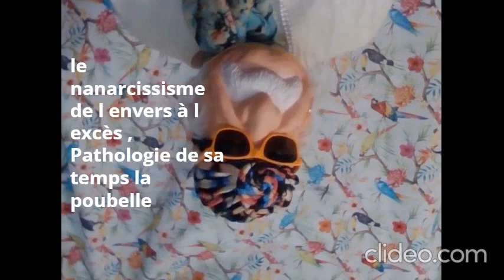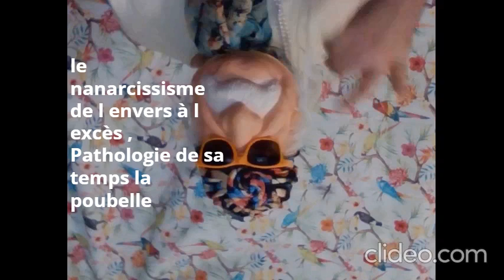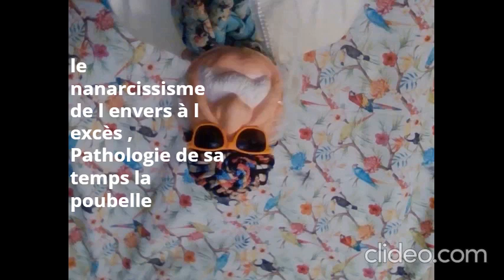sacs de riz de 66 kg